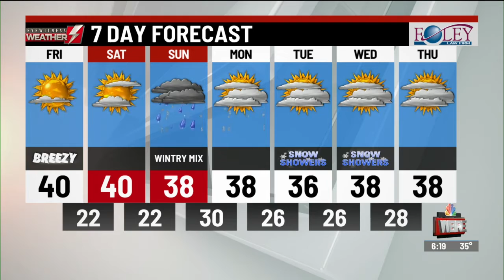Your Eyewitness Weather Forecast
Enjoy the quiet weather for the next few days until we deal with some wintry weather later this weekend. Meteorologist Logan Westrope has the latest weather forecast.